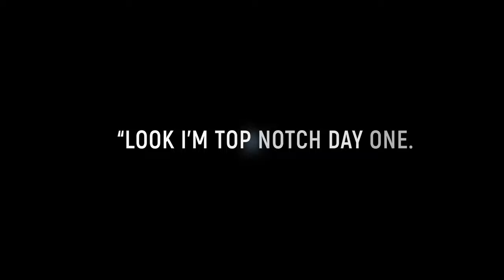L7Haze - I Am (feat. YungAce1Way) Official Video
L7Haze - I Am (feat. YungAce1Way)
Produced by Boomerdidit
Shot and edited by The Remedy Yard Films

Closure EP Available Worldwide!!!